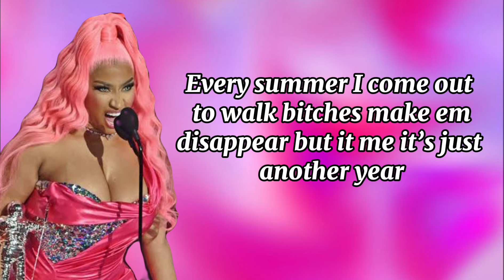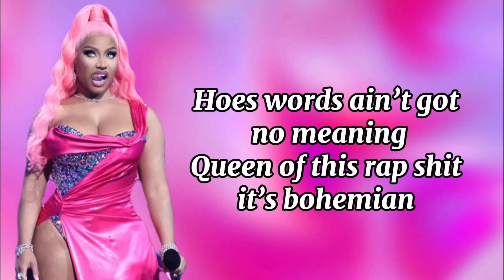NICKI MINAJ- BARBIE DANGEROUS (LYRICS)